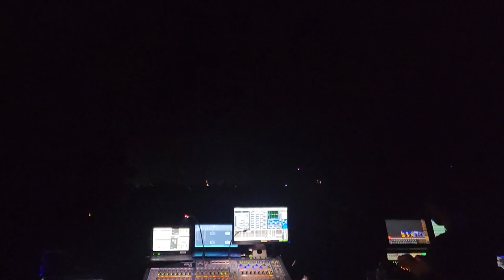G Jones Live @ The Caverns Day 2 (Full)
FULL TRACKLIST BELOW AND IN PINNED COMMENT
Something a little different from my usual content. A full recording of G Jones Live @ The Caverns in Tennessee. This really was an incredible once in a lifetime performance that I am very sad to have not been able to attend, as I live on the other side of the world.

I hope this collage of clips and recordings can let some of you who were there re-live this experience!

Tracklist (Special thanks to iamyerrow from the Arbiter's Sanctuary Discord):

Missed (After Soundtrack to the Machine):
Mr Carmack - Nell
w/ G Jones - That Odd Feeling in The Pit of my Stomach
G Jones - Help! I Can't Find My Way Out
Must Die! - Gravebloom

0:00 G Jones - ID (Caverns 2023 Intro)
1:26 Moody Good - Tweakrrs Revenge
    w/ 1:38 Control Freak - Flanger ID
2:59 G Jones - Soundtrack to the Machine
4:17 Evian Christ vs. G Jones - Ultra vs. Immortal Light (VS B2B G Jones Edit)
6:11 G Jones - Krabby Patty Secret Formula VIP (Unreleased)
7:04 G Jones - Patterns Emerge
8:59 Wavedash & Moore Kismet - Harness
10:03 EPROM - Pineapple (G Jones Remix)
    w/ 10:16 Banks - Fall Over (Djemba Djemba Remix)
11:22 Live Build-up
11:58 Pryda - Stay With Me
12:58 Lamont - Titanic (Virtual Self Edit)
13:44 G Jones - Which Way
16:22 Speedy J - Something For Your Mind (Vocal Loop)
    w/ 16:34 AWE - Raver2 Edit
18:04 Stagga - Wild For The Night (Doshy Remix)
18:39 Doshy - Zoid
19:47 G Jones - Eyeball ID (VS B2B G Jones)
22:31 G Jones - Atmosphere ID (Vocal Sample)
22:40 Cali Cartier - FASTLANE (prod. Umru & Yung Skrrt)
23:48 Baauer & GTA - Step It Up (Instrumental)
24:15 Kursa - Skwel
    w/ 24:26 Baauer & GTA - Step It Up (Vocal)
25:27 Ivy Lab - Space War 169 (Instrumental)
26:18 G Jones - Understanding The Possibility
28:41 Squarepusher - Theme From Ernest Borgnine x Amen Andrews - Automatic Truth x Paul Lansky - Mild Und Leise (G Jones Mashup)
31:27 G Jones - Everything All At Once x Drift (Acid Mix) (G Jones Mashup)
    w/ 35:20 Porter Robinson - Sad Machine (G Jones Edit)
36:27 Luke Vibert x Madeon - Dream x Dream Dream Dream (G Jones Mashup)
38:06 Hudson Mohawke - Costas
39:16 Venetian Snares - twelve
41:26 Luke Vibert - Electrophy
41:47 Deeco - 3233
42:29 Eprom - Poison Mind
44:46 Kuhn - Slime Beach
46:37 Doshy - Malfunction
47:32 G Jones - Operator
50:19 Moore Kismet - A Wandering Chance (G Jones Edit)
    w/ 50:57 S-Type - Mezzanine ("Check" Vocal Loop)
51:10 Doshy & Stagga - Hornets
52:52 Glacci - Xstatic
54:16 Rustie - 4EVA
55:00 G Jones - On The Platform
58:43 G Jones - Time
1:00:13 Origin Unknown - Valley Of The Shadows (Vocal taken from the T.V. show: Q.E.D 1988)
1:00:42 Thys & Two Fingers - Hodo
1:03:00 G Jones - Of All Things (Unreleased)
1:05:27 Virtual Self - Dry Your Eyes (Acapella)
    w/ G Jones - Iridescent Leaves Floating Downstream (Live Version)
1:07:10 Virtual Self - Dry Your Eyes (Unreleased)
1:08:56 Pete Cannon - U Got 2 Feel It
    w/ 1:11:30 G Jones - Abney's Quest (Unreleased)
1:14:15 G Jones - Daydreams
1:17:49 G Jones - Atmosphere ID (Unreleased)
1:19:38 Rabit - Tearz
    w/ 1:19:51 Skrillex, Sleepnet & Joker - Tears
1:21:43 Bass Science - Bad Strip
1:22:50 G Jones - Popular Ego Death (Unreleased)
1:24:45 Knock2 - murdah (ISOxo Remix)
    w/ 1:24:53 G Jones - In Your Head (Acapella)
1:25:27 G Jones - In Your Head (Live Version Intro)
1:26:44 G Jones - In Your Head (Eprom Edit)
1:27:01 G Jones - In Your Head
1:29:13 G Jones - Remnant

Video composed of footage from:
Mr. Infinity
Chapman Boatright
Jason Shea